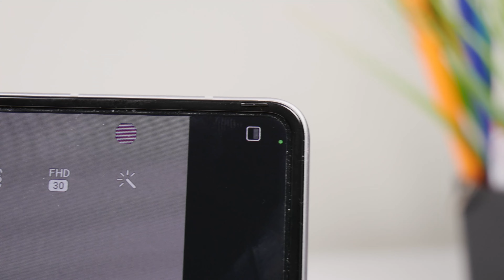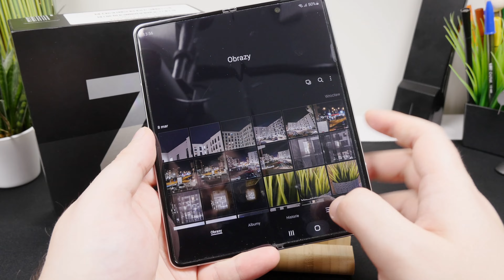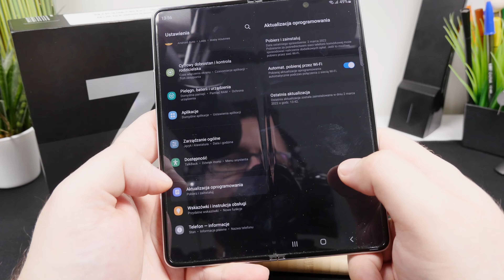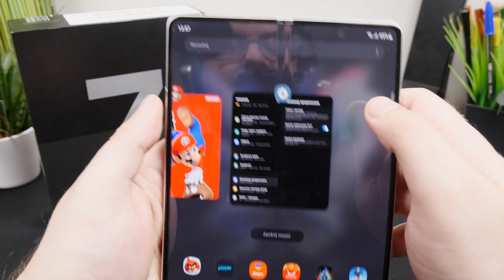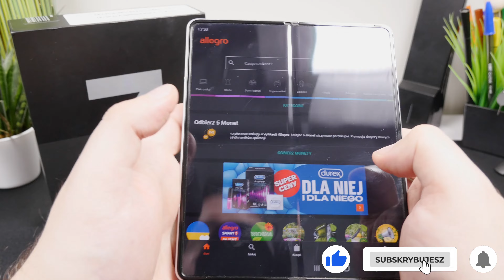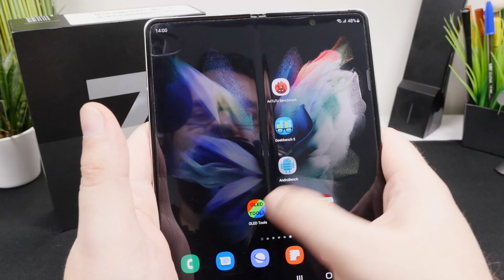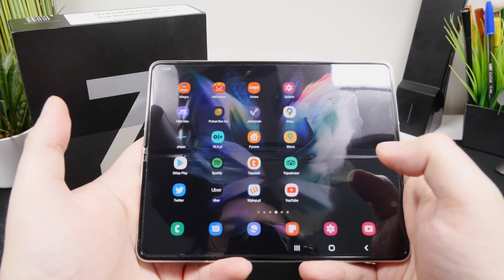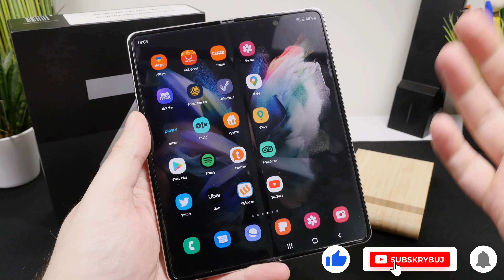SAMSUNG Galaxy Z Fold 3 RECENZJA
Zaginany smartfon SamsungZ Fold 3 5G ! Coś zginanego :) Świat się zagina więc czas sprawdzić tą technologię. Jakie moje wnioski z jego użytkowania macie  filmie - Recenzja.